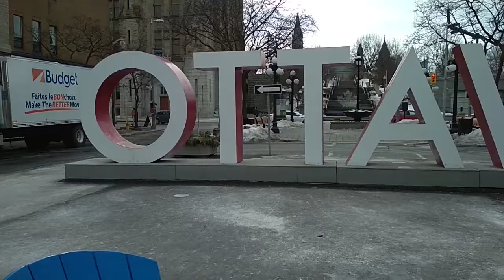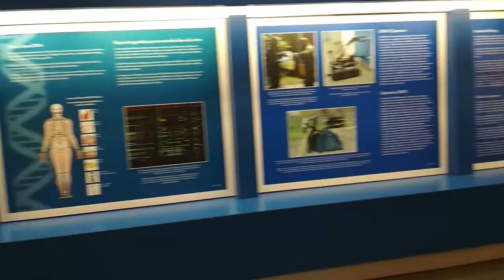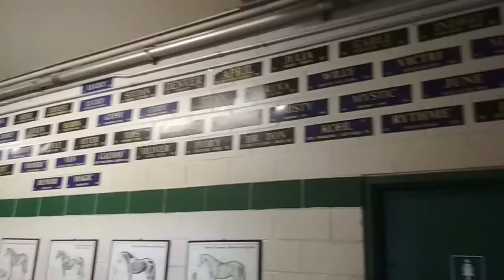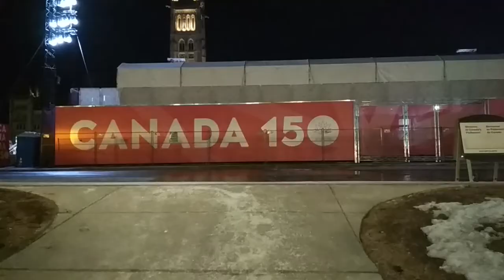Ottawa - February 2018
Three day trip to Ottawa: includes visits to the Royal Canadian Mounted Police and the Canadian Parliament.